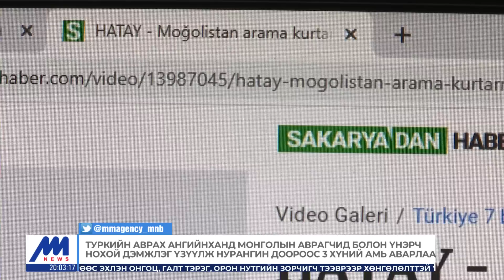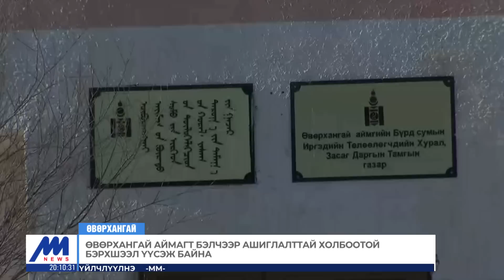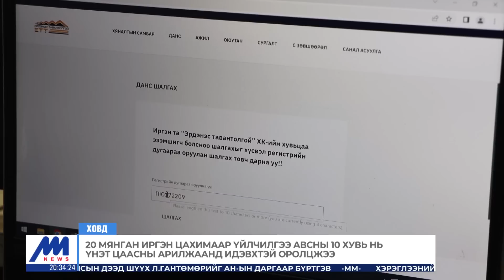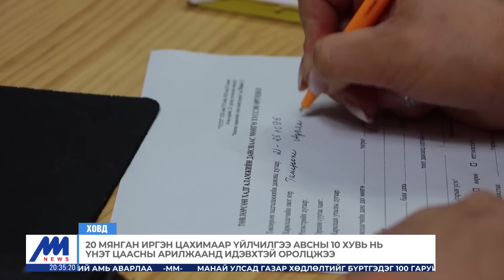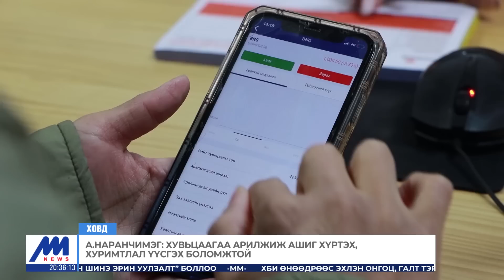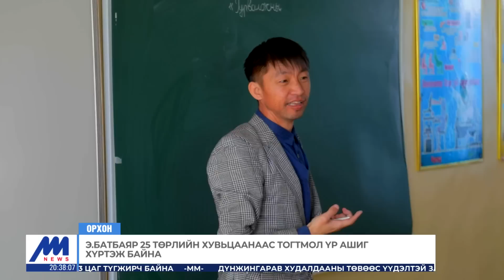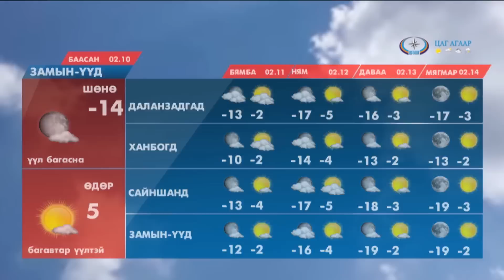"Цагийн хүрд" мэдээллийн хөтөлбөр /2023.02.09/